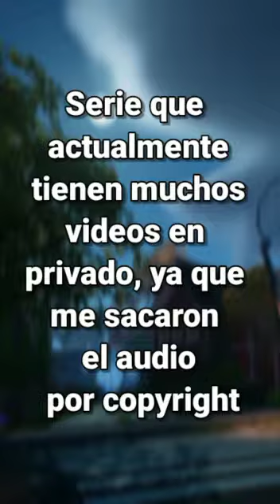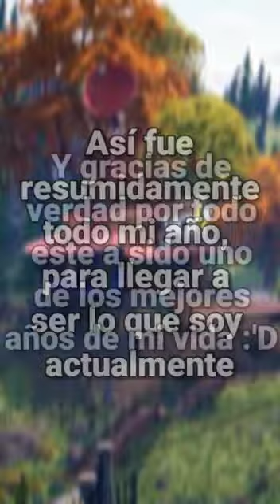Gracias por todo y feliz año nuevo!